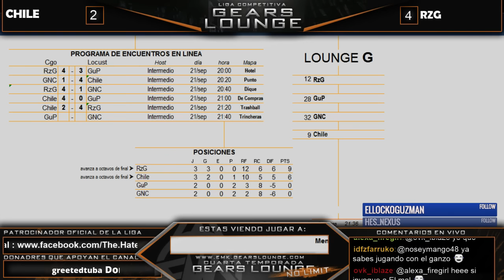Liga Gears Lounge No Limit 4T: Lounge G Match # 05 "Chile vs RzG"